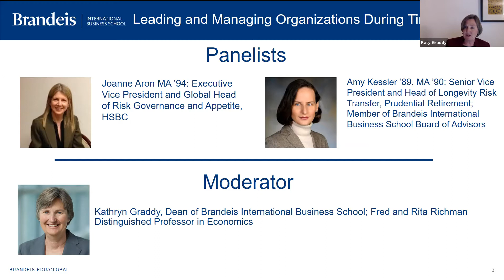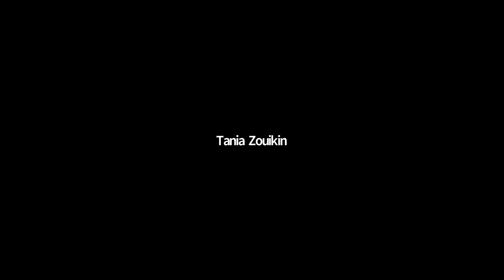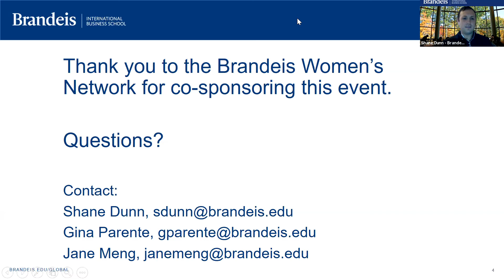Managing and Leading Organizations Through Times of Crisis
The Brandeis International Business School presents: Managing and Leading Organizations Through Times of Crisis with Business School alumnae Amy Kessler '89, MA'90, and Joanne Aron, MA'94, moderated by Kathryn Graddy, Dean of Brandeis International Business School.

As our global economy currently faces immense challenges due to the COVID-19 pandemic, organizations of all types are working to manage a huge range of risks that impact lives and well-being around the world. We were joined by two distinguished Brandeis International Business School alumnae with significant professional experience leading and managing organizations and their risk exposure in times of crisis like we are experiencing right now. Both of our panelists also had stories and experiences they shared from the Great Recession over a decade ago.